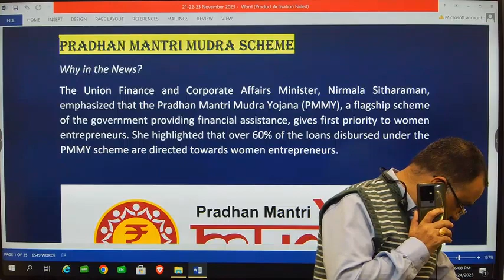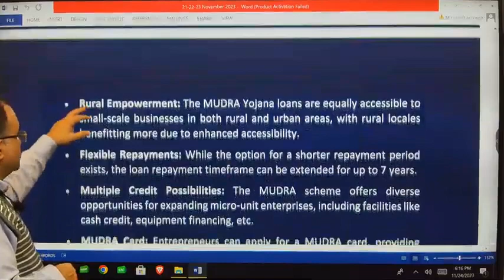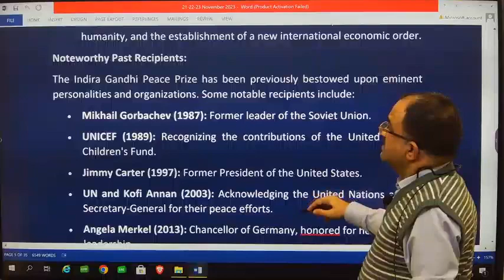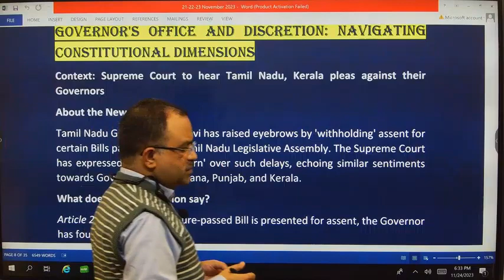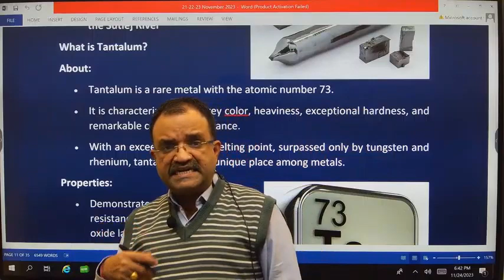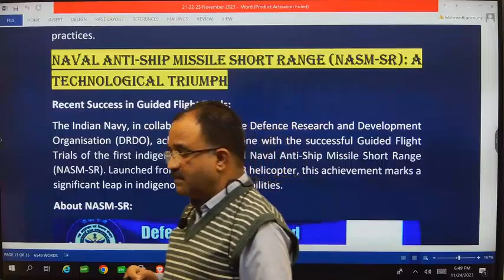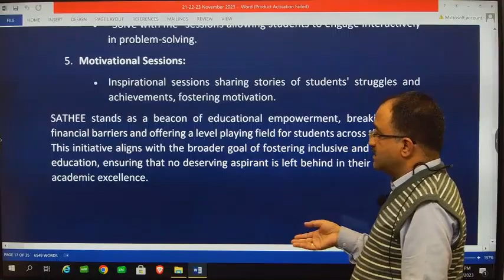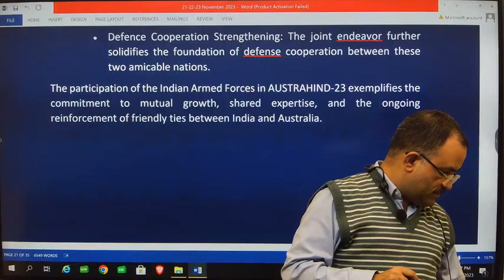Crack Government Exams with Vashishth Academy: Latest Current Affairs Unveiled for Success in 2023!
Welcome to Vashishth Academy's latest video on current affairs tailored for government exams! 🌐📚

In this power-packed session, our expert educators dissect and analyze the most crucial current affairs topics essential for taking government exams in 2023. Stay ahead of the competition with comprehensive coverage of recent developments, important news, and key insights that will give you a competitive edge.

Thank you for choosing Vashishth Academy for your exam preparation journey. Let's navigate the currents of current affairs together and pave the way to your success! 🚀📰